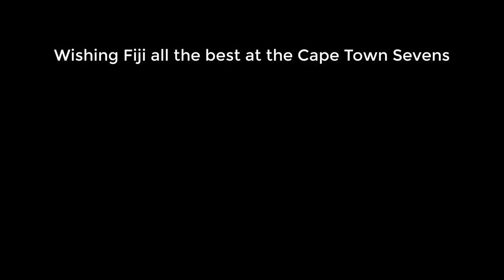Tuimaba try vs South Africa in Dubai Sevens 2018 & supporting Fiji in Cape Town 7s 2018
Analysis of Aminiasi Tuimaba try versus South Africa in the Dubai Sevens 2018 & message of support to the upcoming Cape Town Sevens in South Africa. We wish Fiji all the best and hope they win.

This will be a challenge because Vota and Nasilasila has been suspended for 3 games but hope the squad has enough depth to carry them through.

Tuimaba Facts (from Fiji Times, Fiji Sun, Fiji Village):

Born and raised on Vio Island in Yasawa
Played Rugby League
Played same position as Eroni Sau
Cousin of former All Black: Seta Tamanivalu.

Fijis games & times (Fiji Time :-) GMT +13) for the Cape Town 7s:

Fiji vs France Cape Town 7s 2018  Saturday 9.59pm
Fiji vs Kenya Cape Town 7s 2018 Sunday 1.20am
Fiji vs England Cape Town 7s 2018  Sunday 5.03am

The Fiji Airways Men’s 7s squad for the Cape Town 7s 2018:  Mesulame Kunavula, Kalione Nasoko, Apenisa Cakabalvu, Beniamino Vota, Sevouloni Mocenecagi, Jerry Tuwai, Waisea Nacugu, Vatemo Ravouvou, Amenoni Nasilasila, Vilimone Botitu, Alosio Naduva, Filimoni Tuimaba.